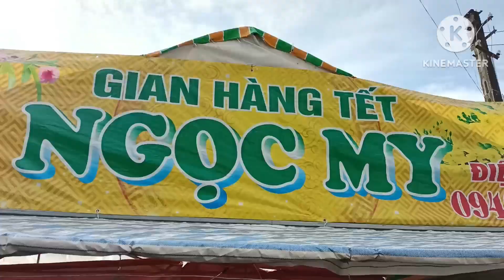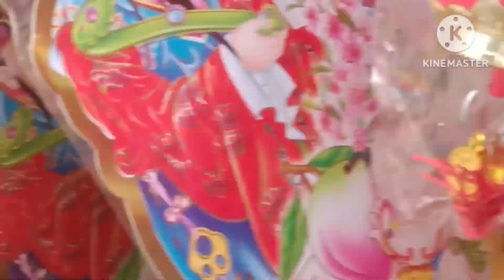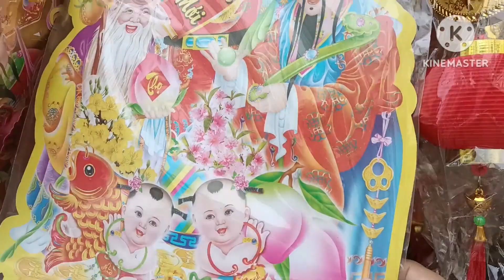Shop Hoa Giả Lớn Nhất Bạc Liêu Ngọc Mi.KEN MY VLOG #174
Với nội dung không ngừng sáng tạo, các trò chơi độc đáo,ẩm thực phong phú,chia sẽ với mọi người những điều tốt đẹp, những kinh nghiệm quí báu giúp cho cuộc sống tốt đẹp hơn.